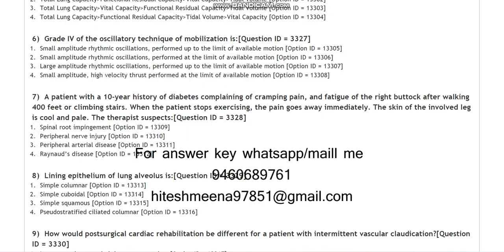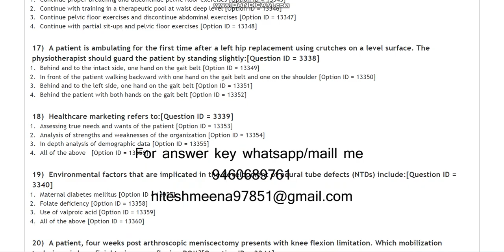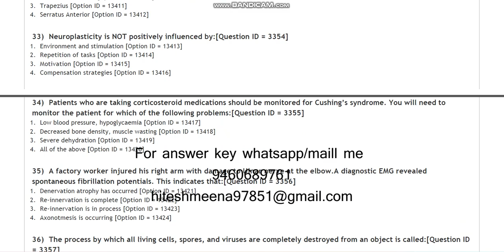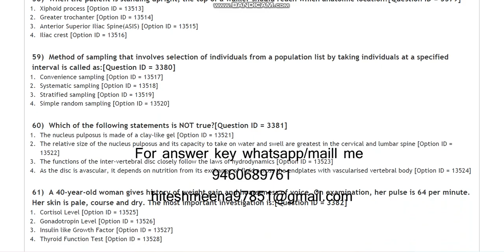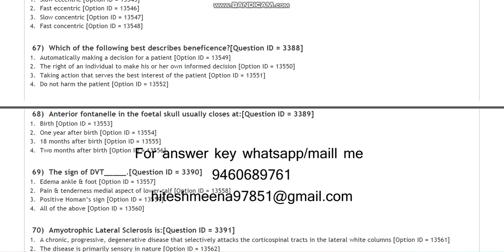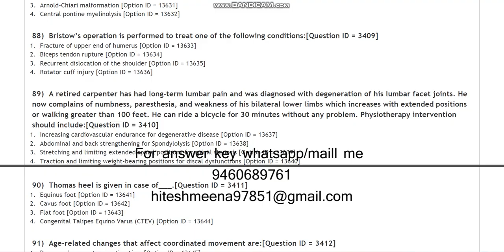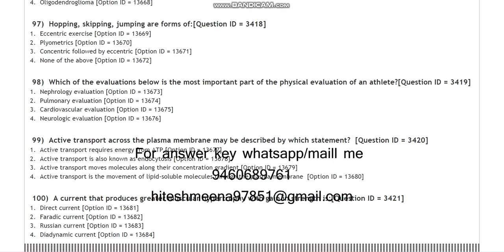DU Master in physiotherapy 2021 entrance paper by hitesh meena